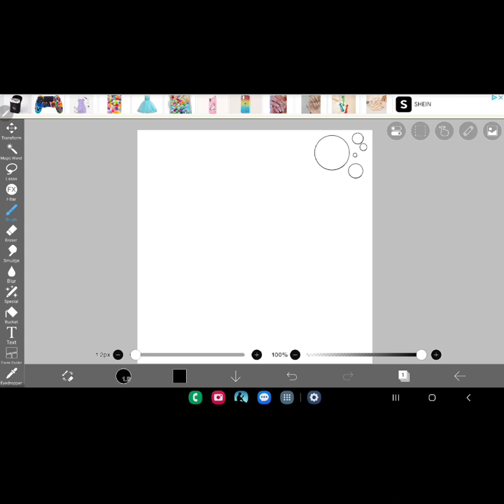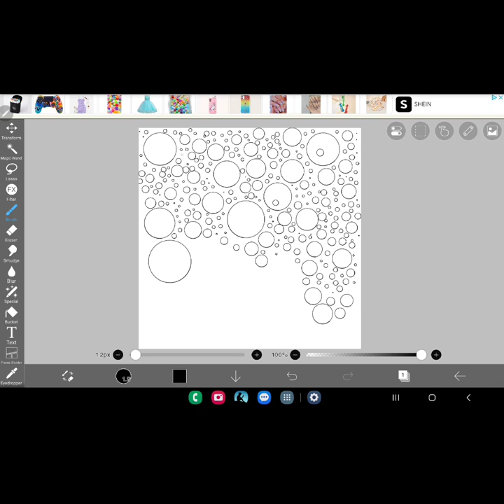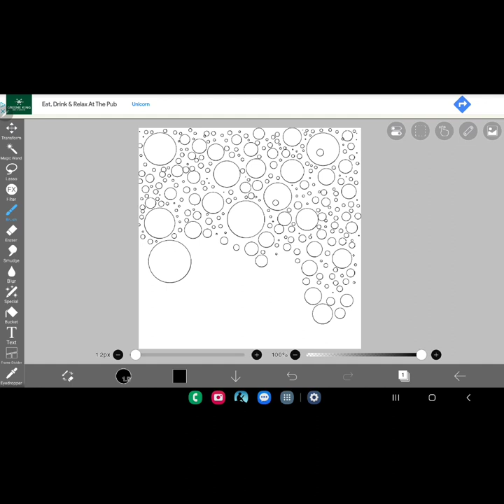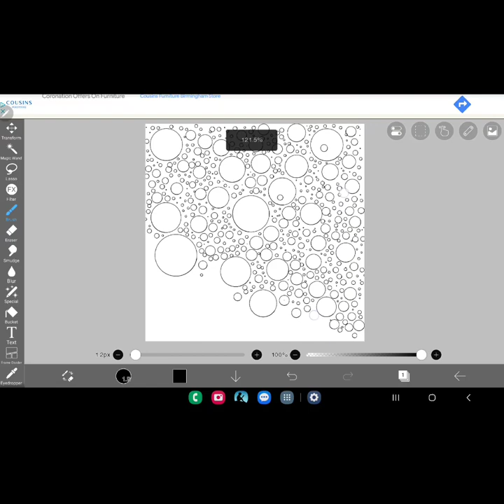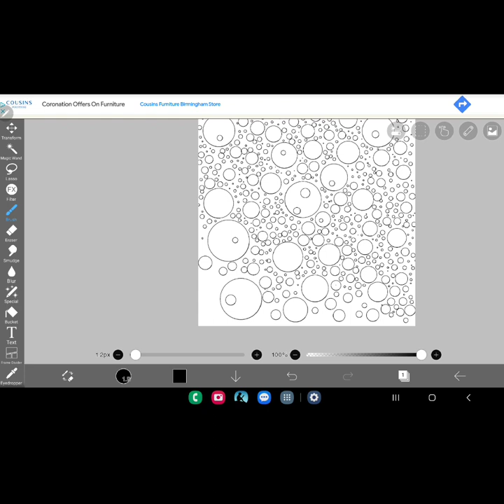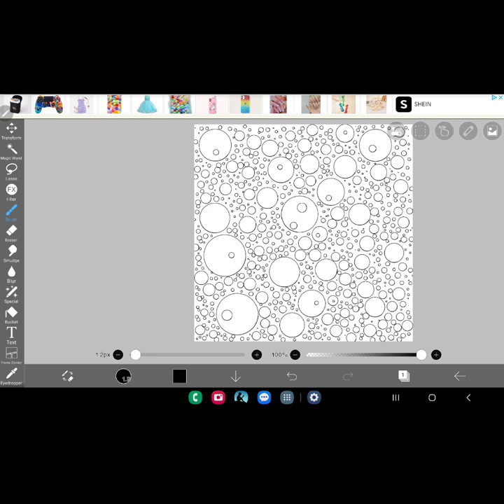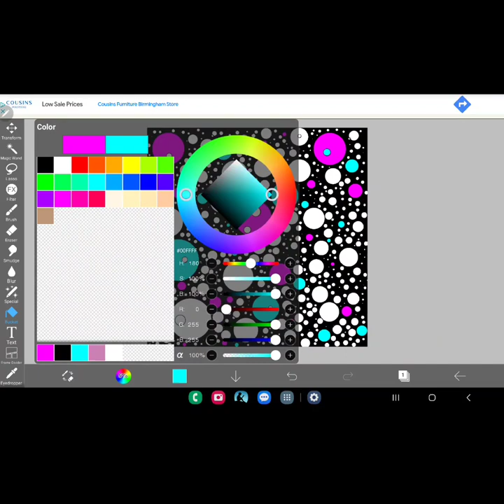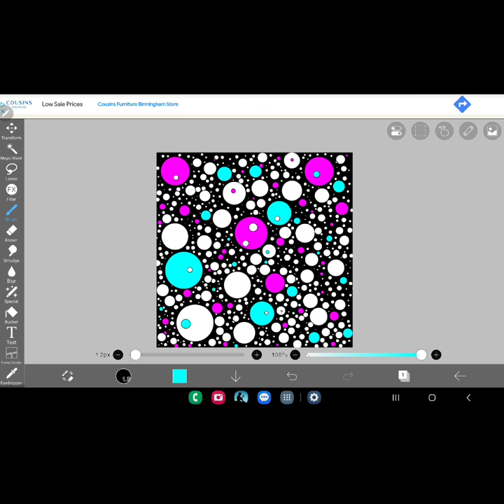IbisPaint X app to create abstract digital art. Making a pattern with ibispaint, steps using layers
I Love using ibispaint x app on my Samsung S7 tablet. It is a great way to relax and meditate with art. My own art therapy ✨️